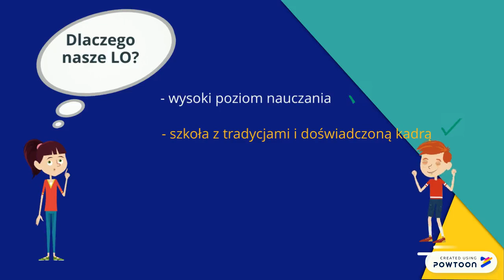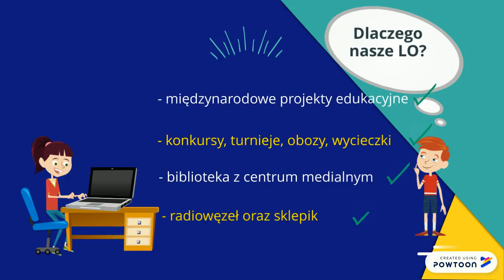LO Odolanów - rok szkolny 2020 - 2021